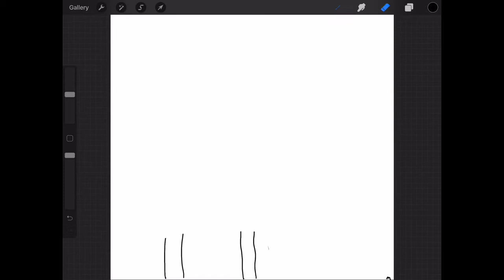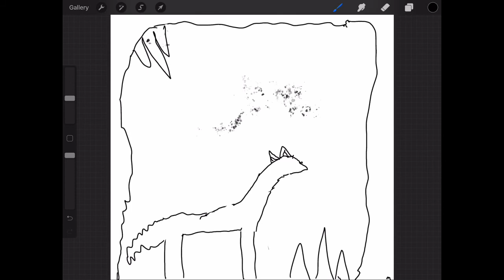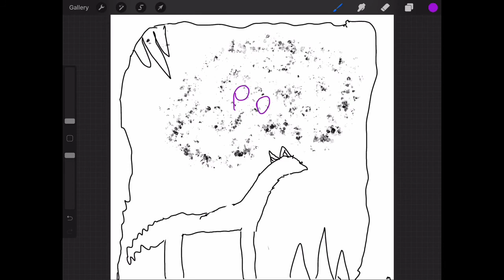Pip Wolf in the Crystal Cave Speed Art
Pip shares her first speed-art video of a crystal wolf. Drawn on the iPad using the Procreate app and the Apple Pencil.